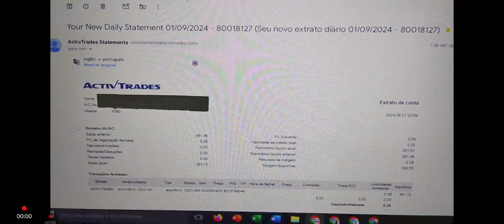Relatório de performance Setembro 01/09/24 Saldo US$361,72 30/09/24 Saldo US$383,00 Lucro 5,9%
Uma imagem vale mais que mil palavras.